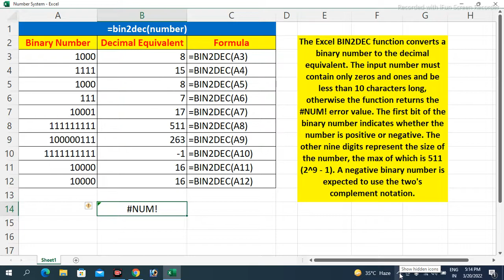Mastering Bin2Dec Function Made Easy in 2024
Learn the secret to mastering binary to decimal conversion (Bin2Dec) in 2024 with the Bin2Dec Excel function. Watch this video to unlock the key to simplifying your conversion process!

Also Learn how to easily convert binary to decimal (Bin2Dec) in Excel with this quick and easy tutorial! Whether you're a student, teacher, or professional, being able to convert binary numbers to decimal is a valuable skill. In this video, we'll show you a simple step-by-step process to convert binary to decimal in Excel, saving you time and increasing your productivity. With this tutorial, you'll be able to effortlessly work with binary and decimal numbers in Excel, making your data analysis and calculations a breeze. So, what are you waiting for? Watch now and start converting binary to decimal in Excel like a pro!

Also Useful for Following Queries-

Hi,
Here is the video to explain How to Convert the Binary Number to Decimal in Excel for which Bin2Dec Function in Excel Has been explained with Proper Examples, Syntax, Limitations and Errors With the Practical Approach from the YouTube Channel Cybotech Education Group. This video is also available at the URL/ web